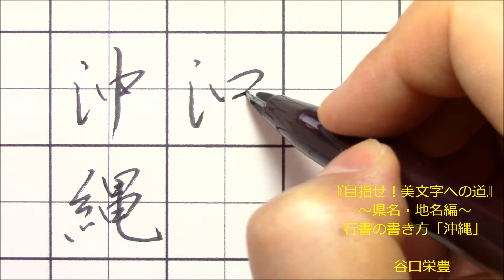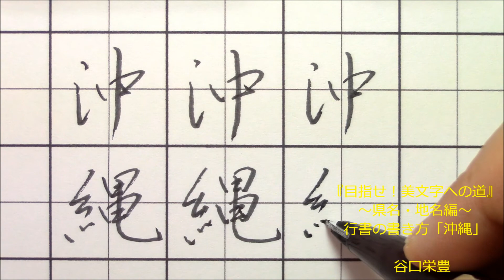行書の書き方 「沖縄」 行書のペンの動きが約1分の動画で学べます。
行書はペンの動きを見て学ぶとイメージしやすい！線の強弱、スピードを動画で感じて下さい。
ＨＰ（美文字塾ブログ）に動画のバックナンバーを記載してます。ご興味のある方はご覧ください。

３６５日更新ブログ（アメブロ）・・・ （主に美文字の書き方のコツを掲載）

美文字のSkypeレッスンは、この動画のようなアングルでペンの動きを見ながら
説明を聞けるので、とても分かりやすいですよ。